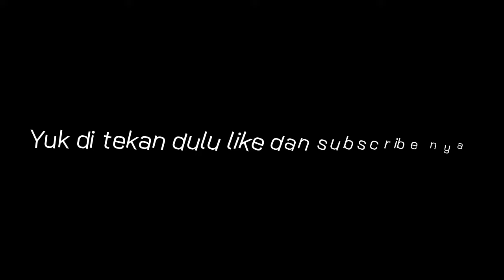NANA DIPENJARA BAPAK BARRY AIR DAN API ANEH BANGET ??! Roblox Indonesia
☆ﾟ.*･｡ﾟGames Info☆ﾟ.*･｡ﾟ

•Minecraft Nan :
Nandanov30
•Roblox NUCLovers :
•Main Game :
FIRE VS WATER BARRY'S PRISON RUN (OBBY)
By [ Content Deleted 8298919 ]